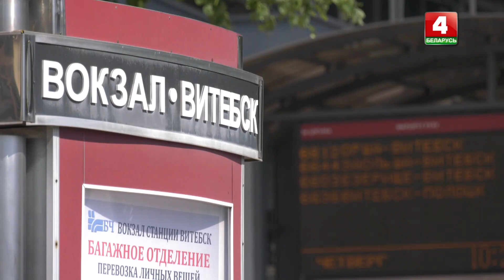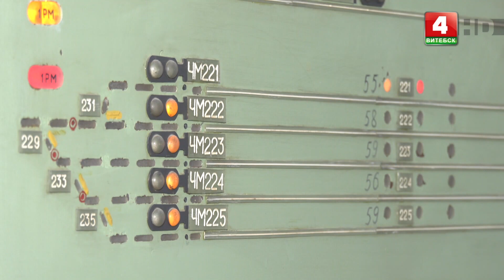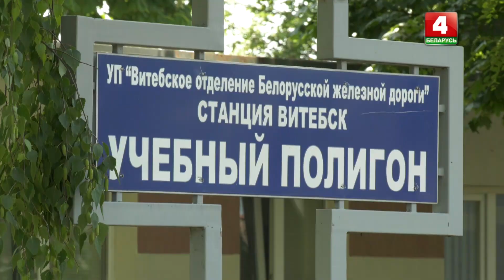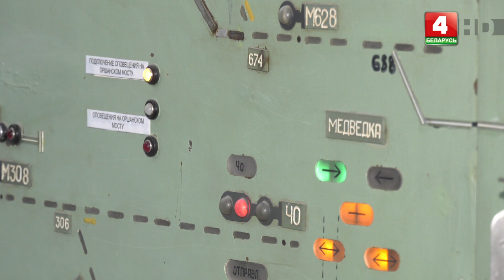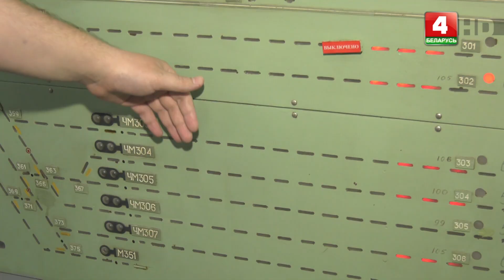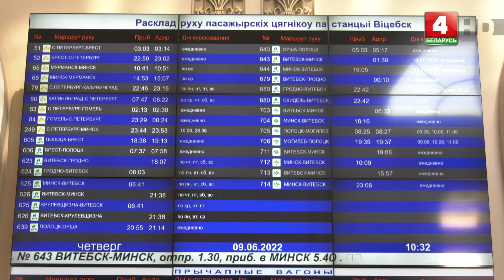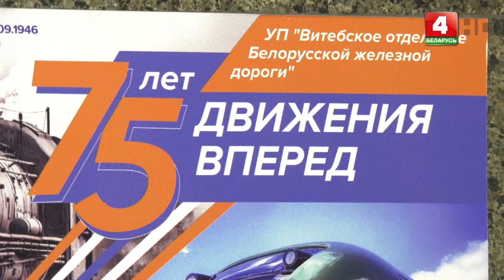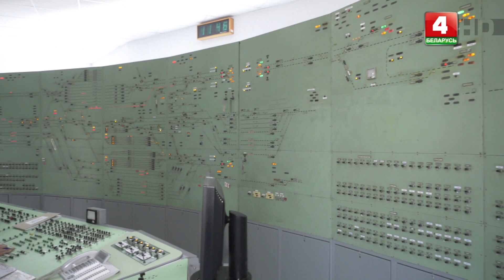Наша марка (27.06.2022)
В выпуске: Унитарное предприятие «Витебское отделение Белорусской железной дороги».

© Телерадиокомпания «Витебск»
2022